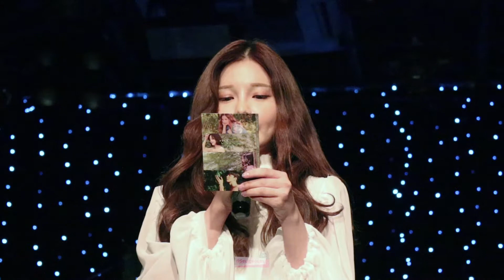190720 새봄 - 오프닝 멘트 (임소정 소개)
2019년 7월 20일 토요일 어느새봄 첫번째 레이블 콘서트 '안녕 여름' @롤링홀